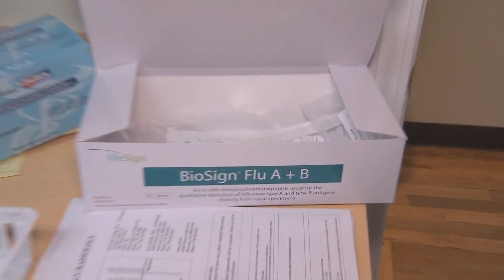2020 flu vaccine not a match for main strain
2020 flu vaccine not a match for main strain